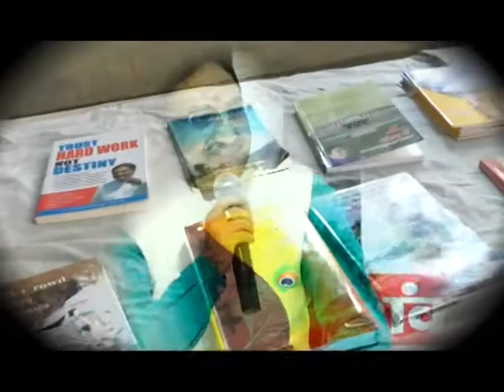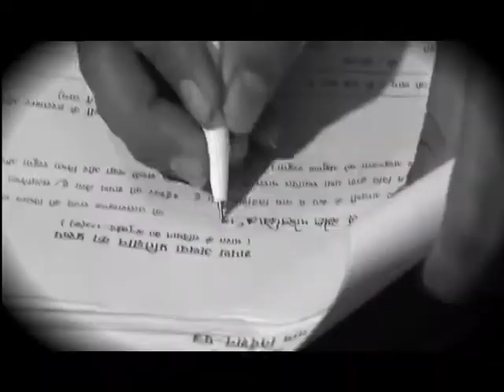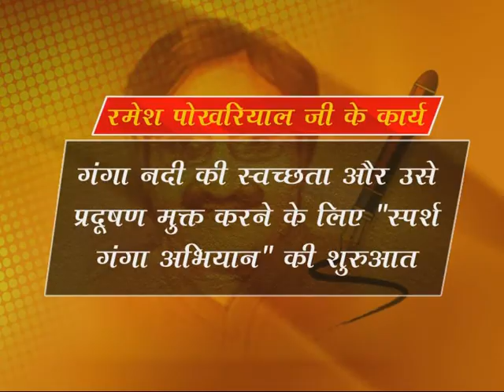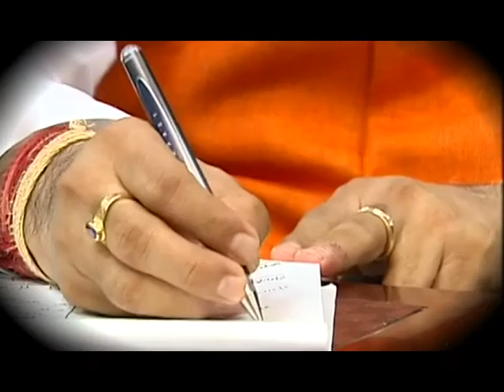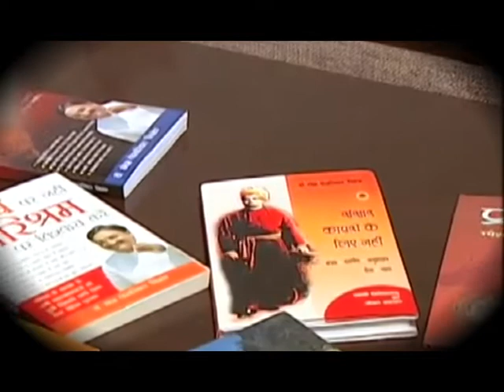Dr. Ramesh Pokhariyal Nishak IProfile IBJP Haridwar MPIModi Cabinet Minister_PART2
TWITTER Ex Uttarakhand CM and current MP from Haridwar Dr. Ramesh Pokhriyal Nishank becomes Cabinet Minister in Narendra Modi Government 2019.